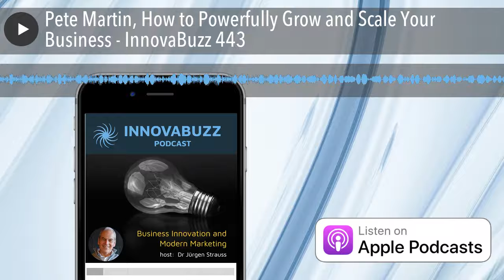Pete Martin, How to Powerfully Grow and Scale Your Business - InnovaBuzz 443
In this episode, I’m really excited to have as my guest, Pete Martin of AskMyBoard. Pete is a seasoned executive and serial entrepreneur who has worked in sales, operations, and executive management for over 25 years.

Over his career, Pete has been personally involved in the sales of over $1 billion worth of software, services, and technology to global companies, including Dow Chemical, Lockheed Martin, Goodyear, Eli Lilly, and Continental General Tire, as well as to small to medium-sized businesses. He started, scaled, and sold four out of four previous companies, including car leasing, systems integration consulting, business process outsourcing, and software distribution. His most recent sale was to the global auditing giant, KPMG.

Pete has personally advised hundreds of C-level executives and business owners across 26 industries to grow their firms, enhance their business operations, and improve their financial performance.

In our discussion, Pete talked to me about:

• Taking the customer experience to a new level through obsessive customer focus
• The role of the business owner as an "architect" rather than a "rainmaker"
• Hiring for culture and defining the ideal team member

The Podcasts